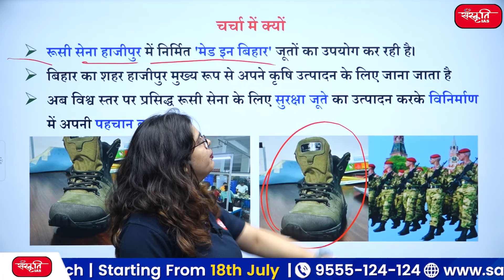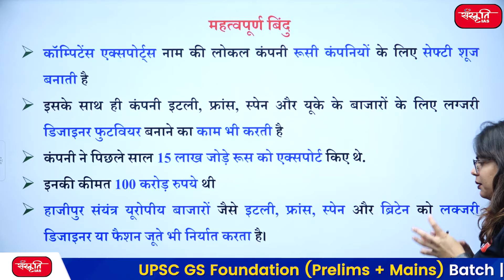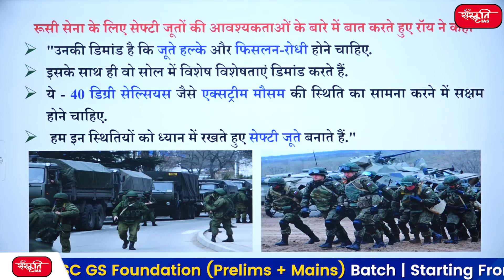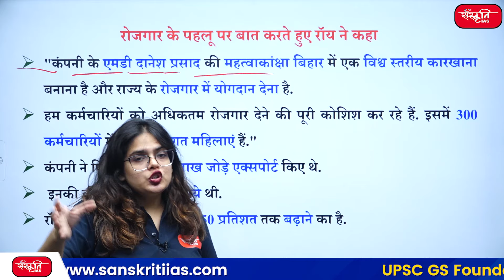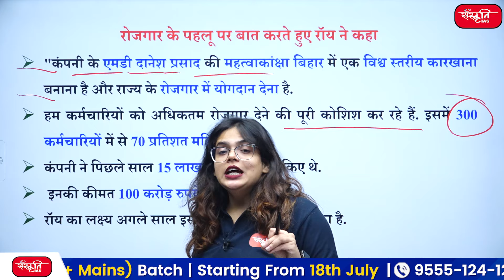Russian Army marches on 'Made in Bihar' boots manufactured in Hajipur | Sanskriti IAS | UPSC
👉 रूसी सेना हाजीपुर में निर्मित 'मेड इन बिहार' जूतों का उपयोग कर रही है। बिहार का शहर हाजीपुर मुख्य रूप से अपने कृषि उत्पादन के लिए जाना जाता है अब विश्व स्तर पर प्रसिद्ध रूसी सेना के लिए सुरक्षा जूते का उत्पादन करके विनिर्माण में अपनी पहचान बना रहा है

►रूसी सेना के लिए सेफ्टी जूतों की आवश्यकताओं के बारे में बात करते हुए रॉय ने कहा
►रोजगार के पहलू पर बात करते हुए रॉय ने कहा

👉 The Russian army is using 'Made in Bihar' shoes manufactured in Hajipur. Hajipur, a city in Bihar primarily known for its agricultural produce is now making its mark in manufacturing by producing safety shoes for the globally renowned Russian army

►Talking about the requirements of safety shoes for the Russian army, Roy said
►Talking about the employment aspect, Roy said